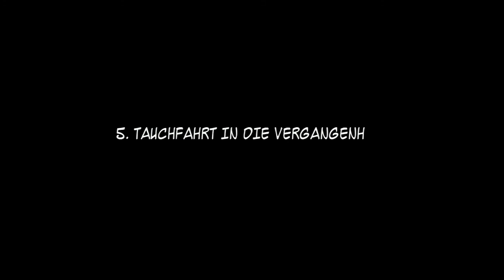Let's Play Runaway 2 - the dream of the turtle #024 [DE] Sushi Douglas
Weitere Infos hier unten.

«Runaway 2 - the dream of the turtle»
Point & Klick-Adventure von Pendulo Studios (2006)

Kommentiertes Gameplay von WarlitzkiLP (2012).